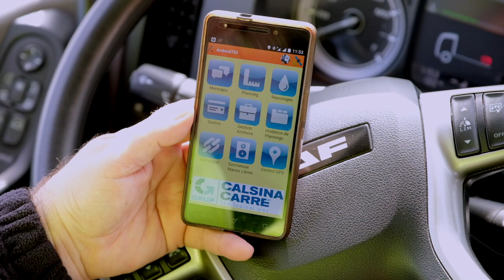CALSINA CARRÉ_LOGÍSTICA